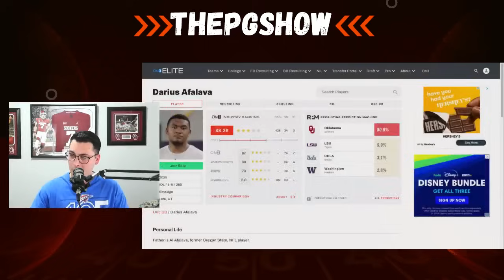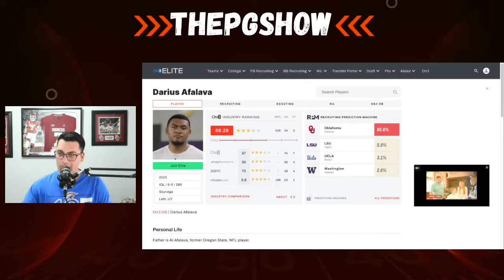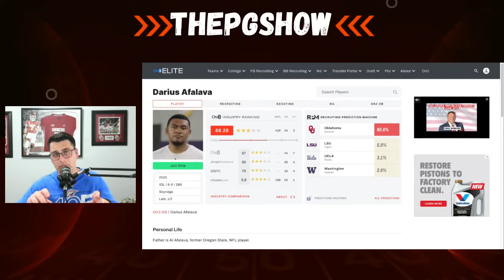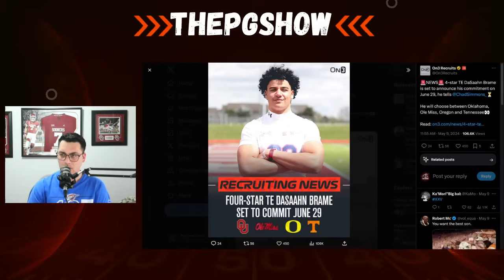GREAT News for Oklahoma Sooners?!? | OU Football Recruiting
The Oklahoma Sooners have received SEVERAL Big time predictions for multiple 2025 prospects and the Oklahoma Sooners might have a really good couple of months on the recruiting trail. What are your thoughts on the latest predictions for the Oklahoma Sooners?